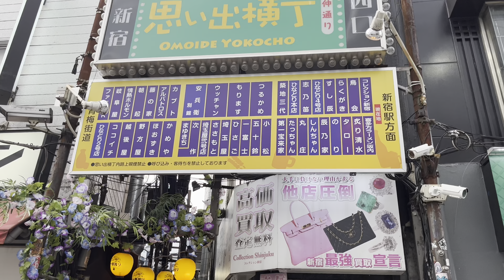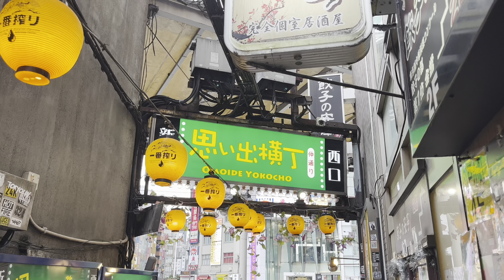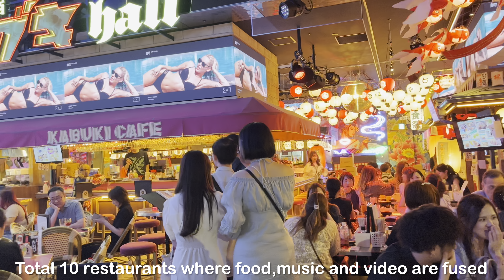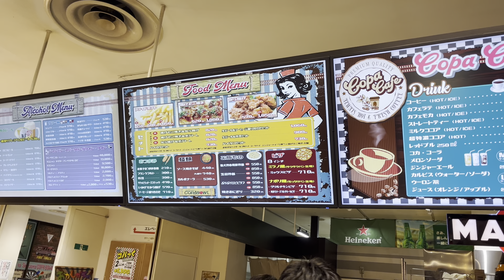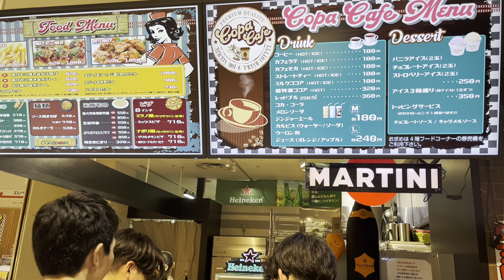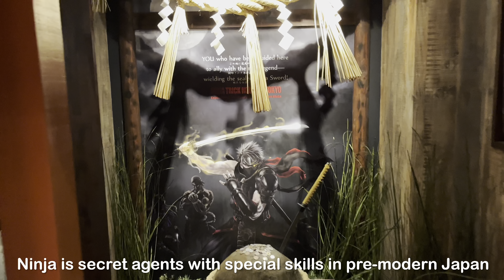Japan Travel/Tokyo Travel Walking/ "Walking Through Shinjuku: Tokyo's Urban Adventure"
Discover Shinjuku, Tokyo's vibrant epicenter that encapsulates the essence of modern Japan. Nestled within this dynamic district is a tapestry of experiences awaiting your exploration.
At the forefront is Kabukicho, a neon-lit wonderland that comes alive after dusk. This entertainment hub offers a kaleidoscope of nightlife options, from bars to theaters.
Omoide Yokocho, affectionately known as "Piss Alley," beckons with culinary treasures. Relish delectable yakitori and local flavors in its cozy eateries, offering a nostalgic gastronomic journey.
In the heart of Tokyo's bustling rhythm, Shinjuku harmonizes tradition with innovation, creating an experience that resonates deep within. Join us in unraveling its enigmatic allure, a journey of discovery that enriches the soul and leaves an indelible imprint.